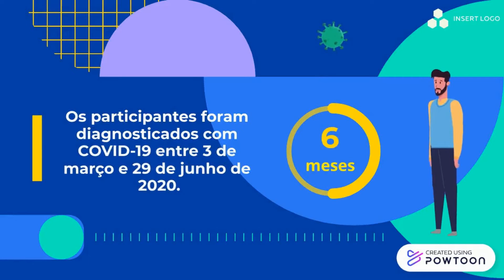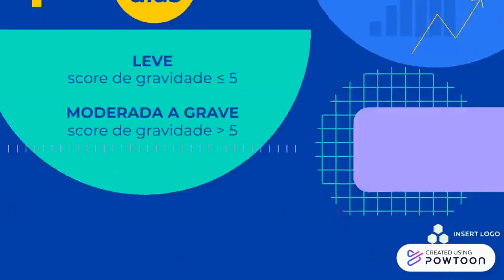[Teaser] Predição de prognóstico de Covid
Yan Marcel Ramos, Camilo Bertulani Rebello do Rego, Helton Abrantes de Souza, Vitória Helena Siqueira Maia
Investigating phenotypes of pulmonary COVID-19 recovery: A longitudinal observational prospective multicenter trial